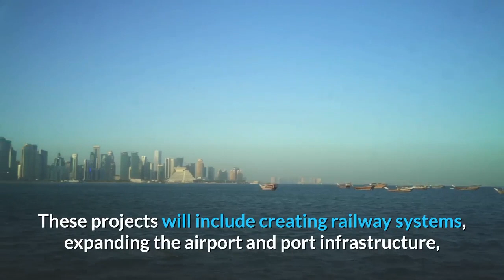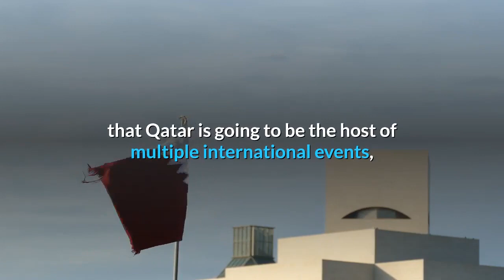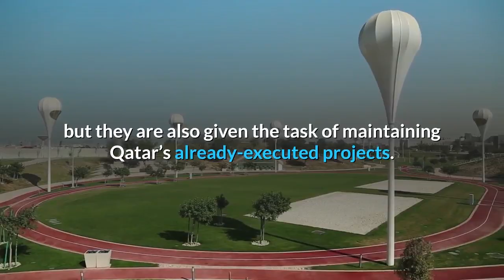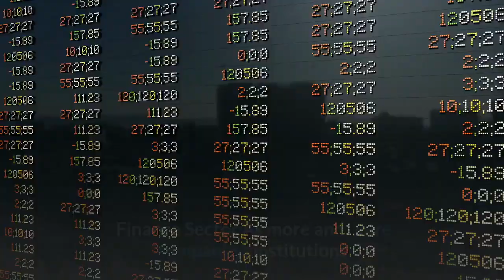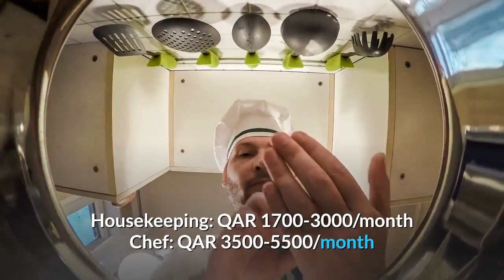BEST PAYING JOBS IN QATAR | WITH SALARY | 2020 🇶🇦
** Product list: **
- Grenade Protein Bar
- Vital Proteins Collagen
- Mattress Protector
- Foot Peel Mask
- Organic Aloe Vera Gel

My goal with this channel is to grow a community of people who like to have fun.  People who like to travel. And people who understand you only live once!